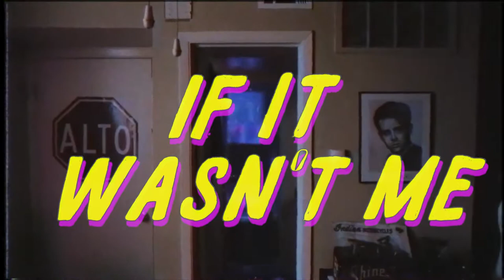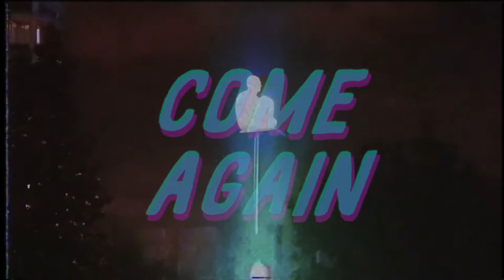chupakabra - @yrdr //(fading out)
ＣＨＵＰＡＫＡＢＲＡ ｨｭｼｷｦｱｦｧｹｦ
ﾂ ｼ ｯ e n j o y ｯ ｼ ﾂ